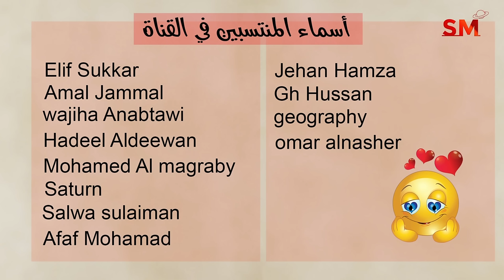تراجع عطارد في العذراء واهم التأثيرات يوم الإثنين 5 آب أغسطس 2024 سعيد مناع